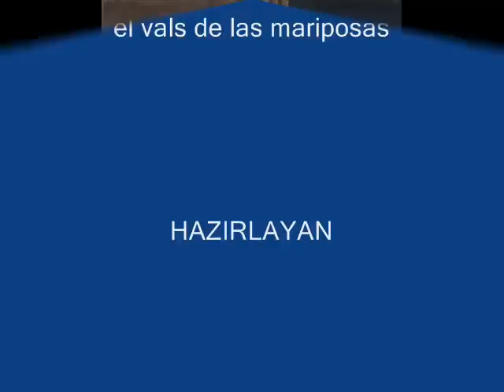JACK VETTRİANO.wmv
RESSAM JACK VETTRİANO-TAMBORA RİTMO EXPRESS-HAZIRLAYAN KAFKAS GÖKALP